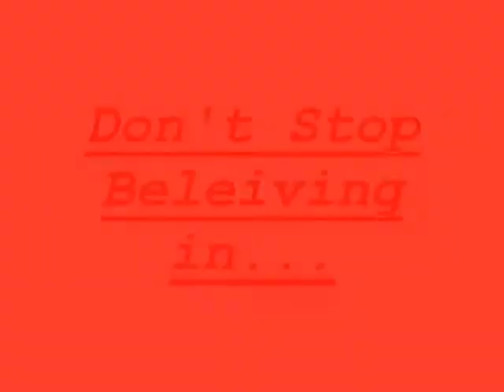Dont Stop Beleiving In Swiffer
dgs